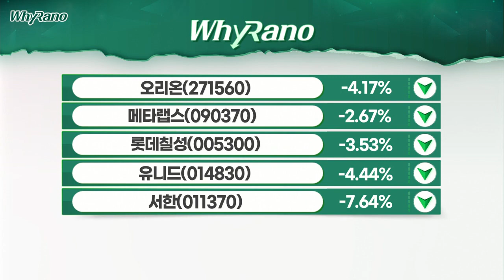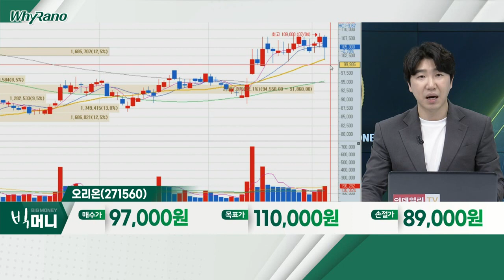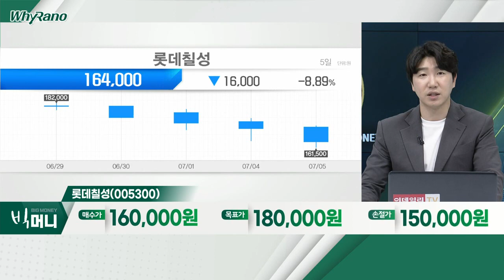오리온(271560), 롯데칠성(005300), 유니드(014830)_WhyRaNo (20220705)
오리온(271560)
- '꼬북칩' 콘스프 맛, 일본서 리콜
- 제주용암수 생수 사업, 적자 지속
- 안정적 공급망ㆍ저평가 '매력'

- 대주주 지분, 고점 블록딜 매도
- 화물연대 파업 우려감ㆍ위스키 사업 추진 '제동'
- 식ㆍ음료 소비 회복… 하반기 본격 성장 기대

유니드(014830)
- 가성 칼륨ㆍMDF 사업 지속 성장 기대
- 차익매물 출회 가능성ㆍ인적분할… 투심 악화
- 인적분할 이슈 해소 후 투자 타이밍 체크